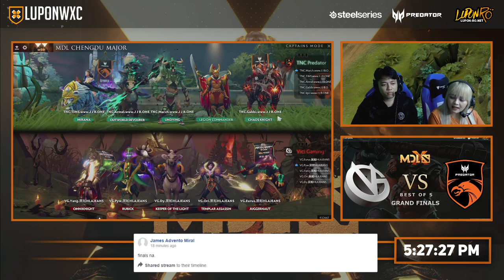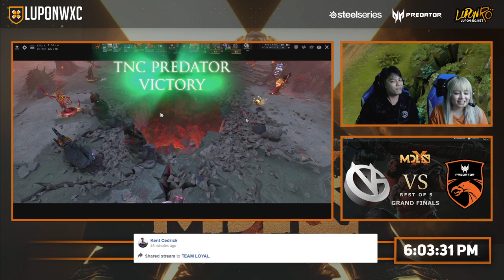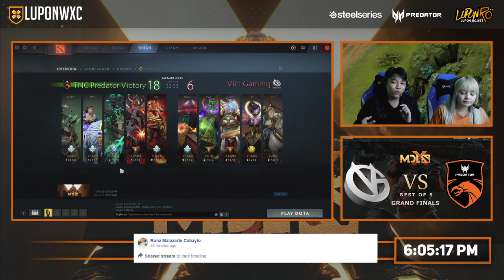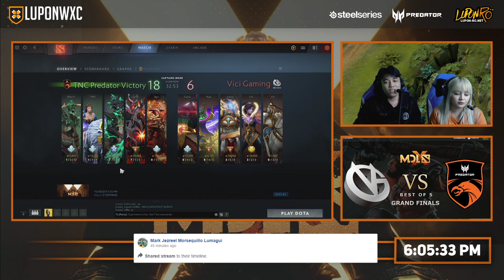TNC Predator vs Vici Gaming Game 1 (Bo5) | MDL Chengdu Major Grand Finals